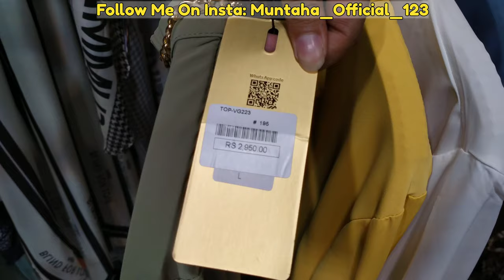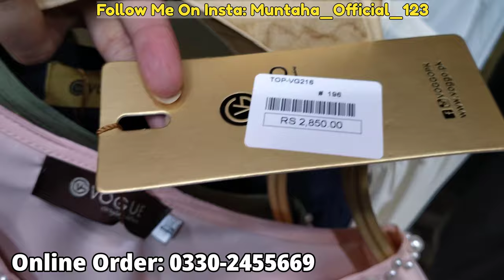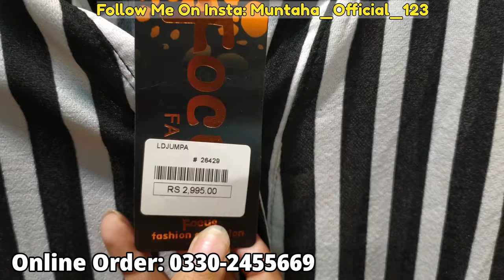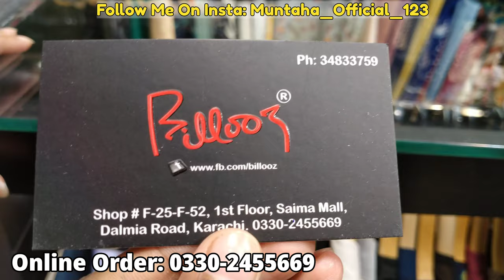*LOWEST PRICE* TikTok Trendy Western Dresses- Korean Dresses, Crop Tops, Plazzo Pants, Skirts etc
Salam To all the viewers and listeners of 'Muntaha Official'. In this video I have shown western dresses for girls. If you want the complete and further details, watch the complete video.↴